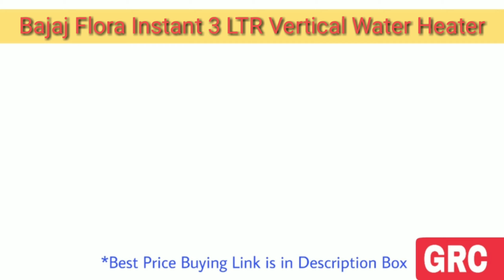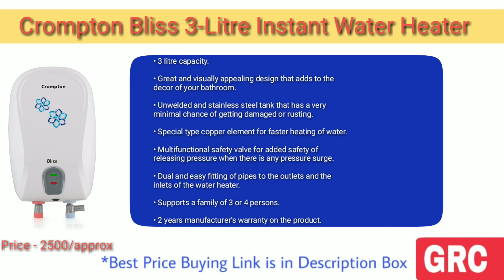Top 5 Best Instant Water Heater Geyser in India | Best Water Heater Brand - Review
Top 5 Best Instant Water Heater Geyser in India with Price 2021 | Best Water Heater Brand - Review

1. Bajaj Flora Instant 3 LTR Vertical Water Heater, White

2. Racold Pronto Neo 3 Litres 3KW Instant Water Heater

3. Crompton Solarium DLX 3 Litre Instant Water Heater (Ivory)

4. Crompton Bliss 3-Litre Instant Water Heater (White)

5. Havells Instanio 3-Litre Instant Water Heater (White/Mustard)